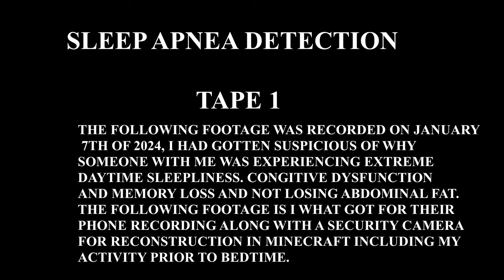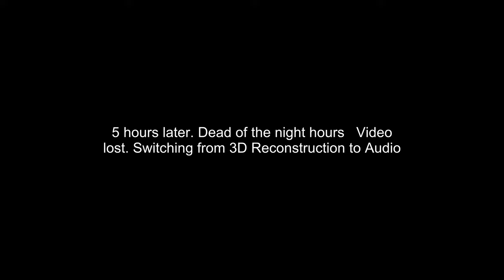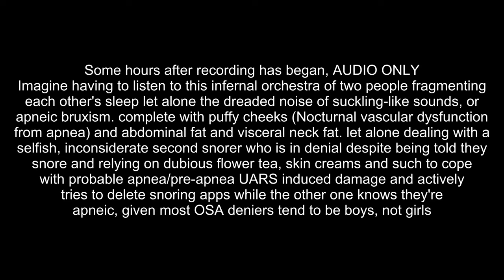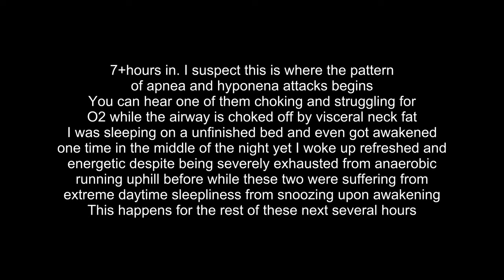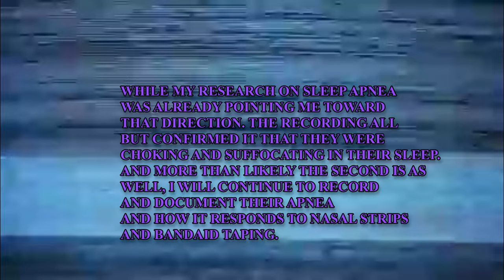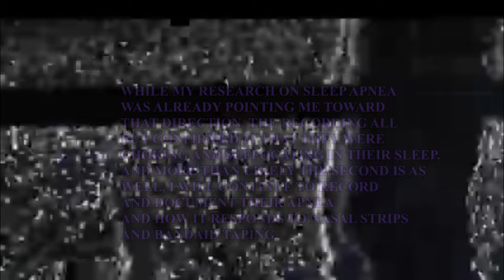That awful, Dreaded sound of Sleep Apnea (Tape 1)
00:00-01:28:My activity before bedtime. 01:28-04:05:That awful snoring noise 04:15-15:00:Apnea events. Hypopenas. 15:00-16:50:Sounding like beasts    And by the way. i'm supposed to be Tashkent because screw you, i'm putting my roleplaying experience to use here.

That noise, recorded back in January 7th is why i'm fighting and arguing constantly with the people i'm with, For me it is why i'm a casual anaerobic athlete who is also practicing BCAA/protein restriction. That snoring may not be loud, but trust me. when it indirectly affects you by making someone unable to get into gaming due to apneic brain damage, It is enraging in its own right, especially when the second one. a female is actively in denial and stubborn about possible apnea let alone snoring yet is a walking joke by relying on dubious flower teas and skin creams for apnea-induced diseases let alone that awful coughing and hacking noise in the morning from snoring-induced inflammation of the airway.

Its incredible how one casual sprinter can be so unhappy among a group of osteosarcopenic, abdominally obese normal weight, pre vascular-dementia people.

All snoring degenerates into upper airway resistance syndrome.. which then progresses into sleep apnea due to nerve death and injury from snoring vibrations. BREATHE QUIETLY!!!